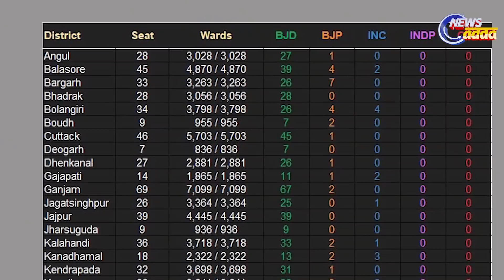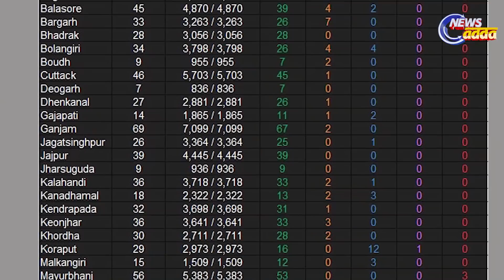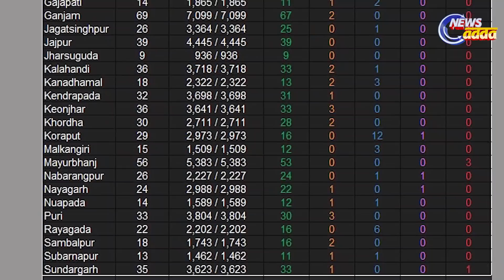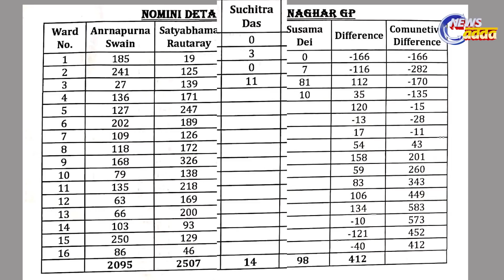Fade-out images of Odisha BJP || ଚେହେରା ଫିକା || PULSE_TODAY